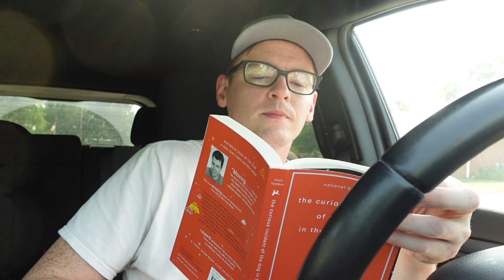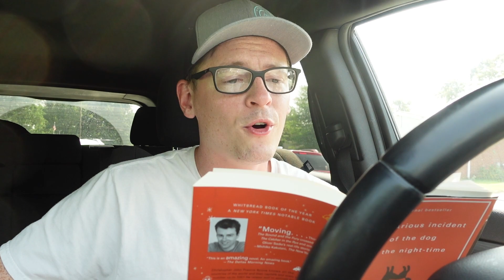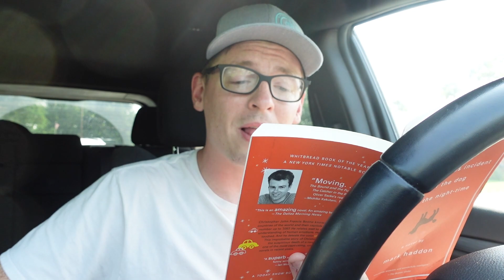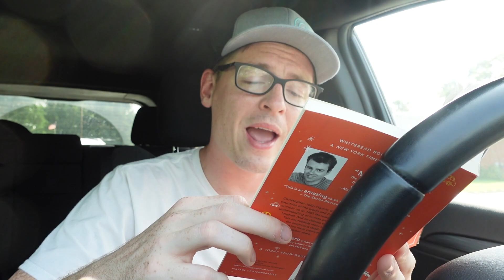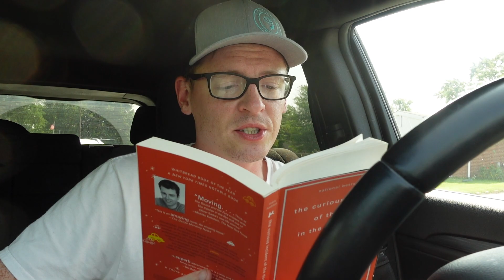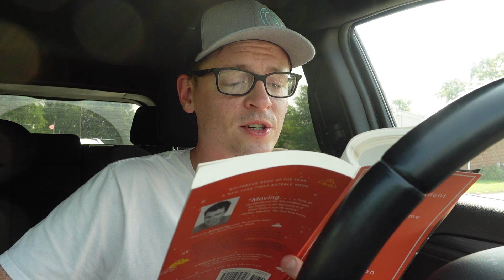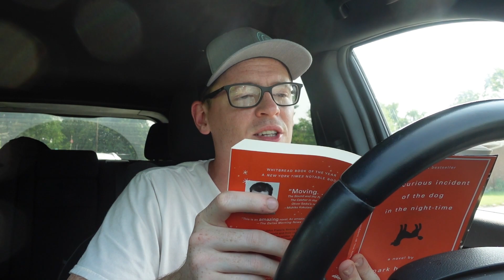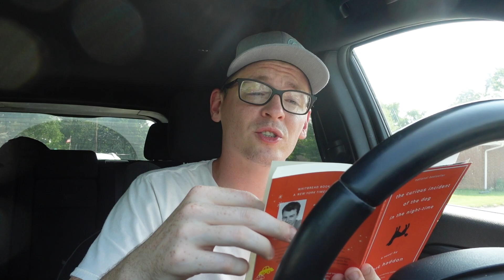Aventura Lingüística: Lectura de Libros en Inglés 📘 Parte 7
🌍 ¡Únete a nosotros en una aventura lingüística con ‘Les Leo un libro en Inglés…Parte 7. Input Comprensible’! 📘 Esta serie es perfecta para aquellos que desean mejorar sus habilidades en inglés a través de contenido atractivo y fácil de entender. 🎧 Relájate y disfruta mientras nos adentramos en el encantador mundo de la literatura inglesa, un libro a la vez. 📖 Mejora tu comprensión, amplía tu vocabulario y vuelve a enamorarte del aprendizaje. 🔔